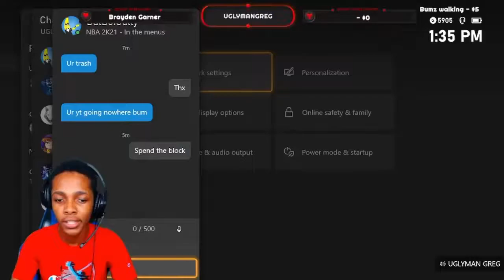Most Funny Gamer Rage Moments Ever! uglymangreg Rage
uglymangreg